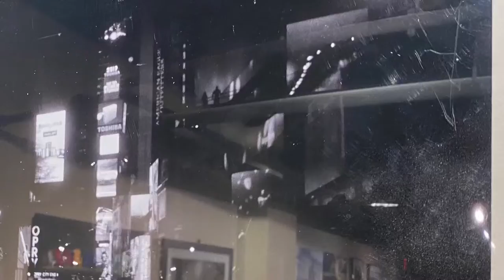bird (Photographic Possibilities exhibition)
Photographic Possibilities
Columbia County Camera Club exhibition
Claverack Library
Claverack, New York
9 Route 9H
@glass carpet